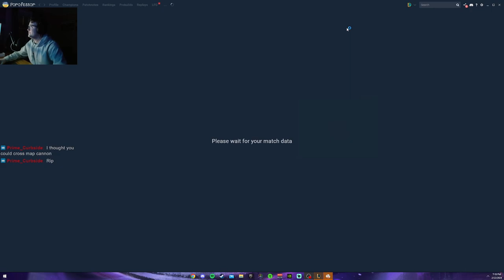Porcelain Aurelion Sol is AMAZING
The new Porcelain series has been hit or miss for a lot of people but I think the Aurelion Sol skin is insanely well done. This was streamed on both Youtube and Twitch, come say hi. :)